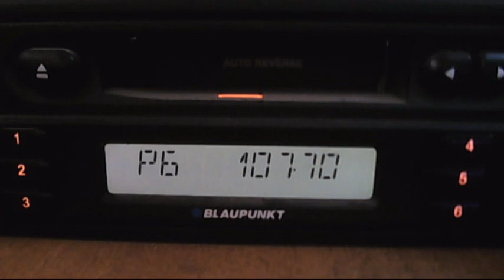FM DX micul samaritean moldova cahul via troposcatter 16:57